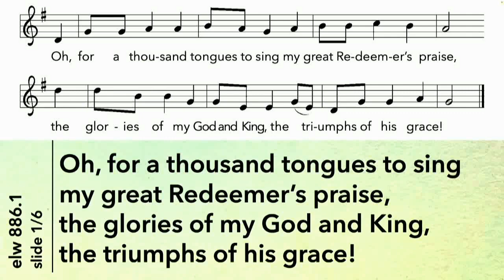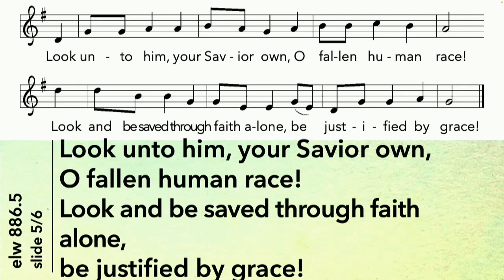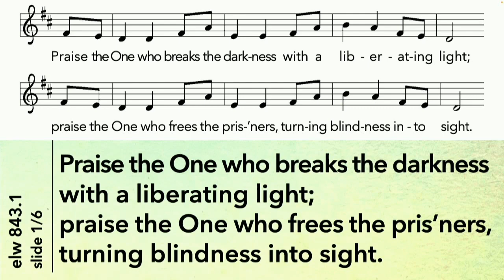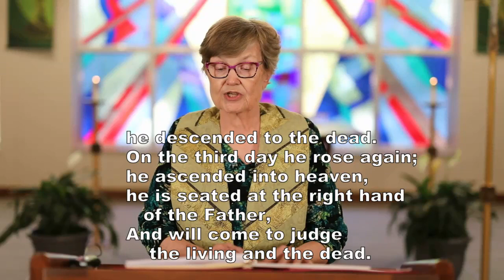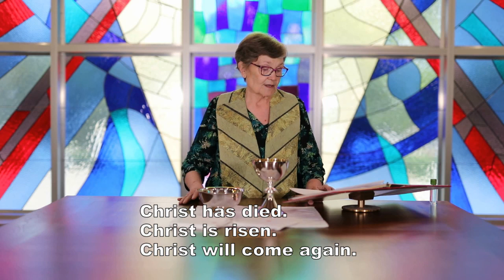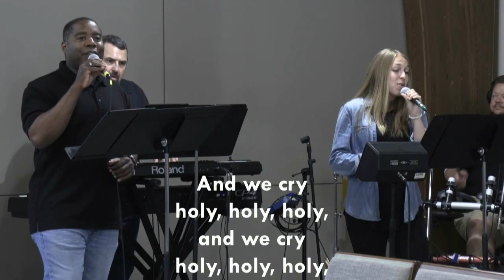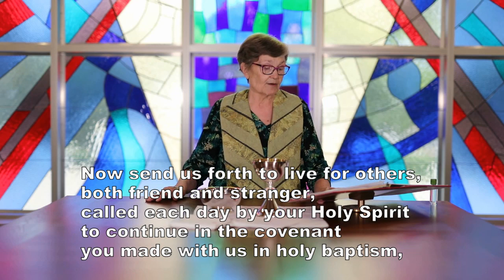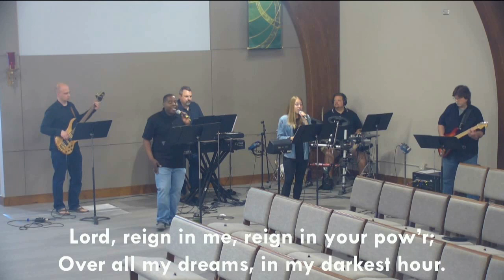Welcome to worship with St. Stephen on June 19th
Jesus casts out demons possessing a man of the Gerasenes

This Sunday’s texts paint startling pictures of the horrific nature of sin. The church’s repeated celebration of holy communion counters that tragic reality in a continued showing forth of the death of Jesus until he comes again. It is a dramatic declaration of “how much God has done for you.”

USE A BIBLE to read along with scripture:
Psalm 22:19-28, Galatians 3:23-29, Luke 8:26-39.

LIGHT A CANDLE to prepare yourself and your space for worship.
PREPARE bread and wine or grape juice for Holy Communion.

This is a service of Holy Communion. Pastor Chris Lang will say the Words of Institution during the service, and you will be able to participate using elements at home - bread, wine, grape juice - to be a part of the meal. Here's how to participate:

* Find a piece of bread to use as the body of Christ. If you don't have bread, a cracker or other morsel will do.
* If you prefer, find some wine or fruit juice to use as the blood of Christ. (Only one element is necessary; Christ is fully present in both elements!)
* Pastor Chris Lang will provide instructions on-screen during the service!

Thanks to those serving in worship:

Worship: Nick & Krista Dial (lector), Dave Critchlow, Katie Twedt, Larry Ewing, Aaron Walck, Jeff Lorenz, Tami Caskey, Linda Greethurst, Julia Hoeger, Carol Mahlendorf, Jennifer Ewing, Kris Shay (musicians), Dave Arens, John Dieseth, Jerry Strawman, and April Peterson (video and audio recording and editing), Pastor Andrea Myers (preacher and presider), Larry Peterson (organist, pianist, Director of Worship)

ACKNOWLEDGMENTS.